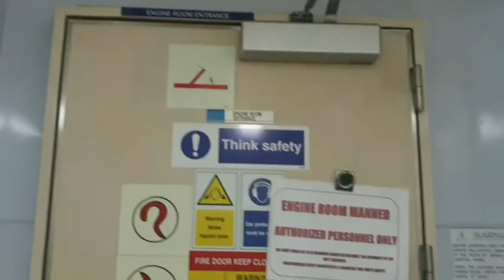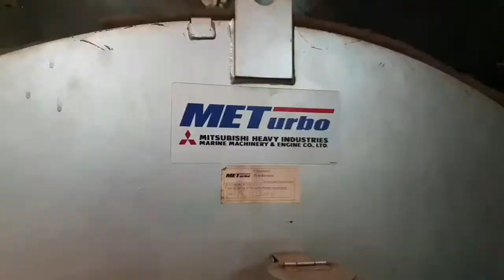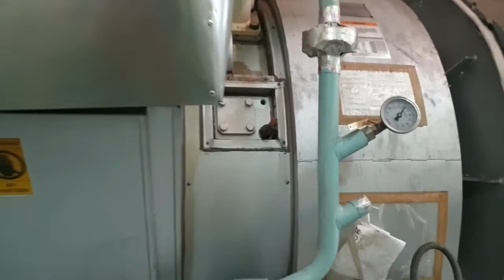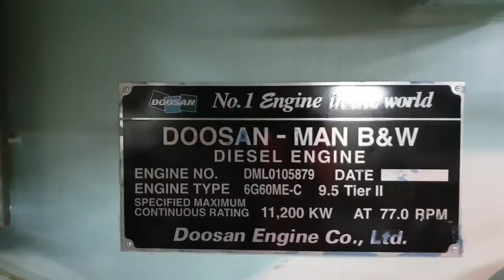കപ്പലിന്റെ 15000 Bhp Engine കണ്ടാലോ.